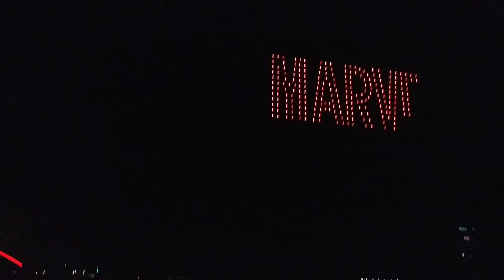澎湖自由行-花火節全記錄 02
澎湖燈光節9/12首場
我們也出席了
伍佰現場演唱-真是佩服敬業
以及帶動全場萬人滿坑滿谷-魅力無限

2020澎湖國際海灣燈光節，今晚在金龍頭正式登場，除了浪漫唯美的燈光饗宴外，搖滾巨星伍佰坐輪椅出席，真是經典，他說這樣的出席方式不多見，請大家要把握。
AS Travel